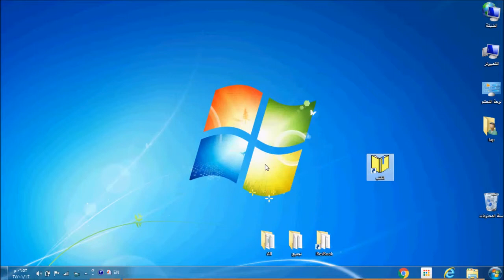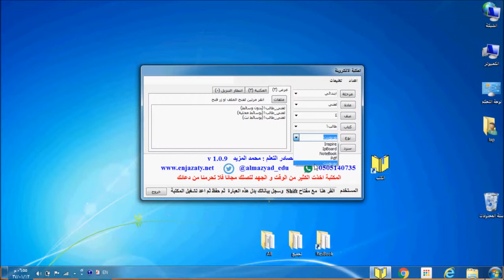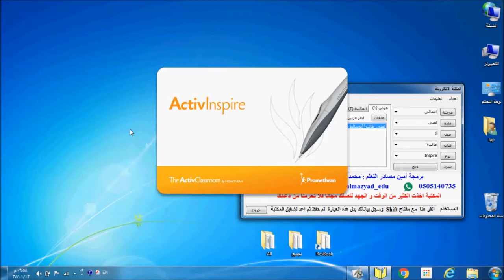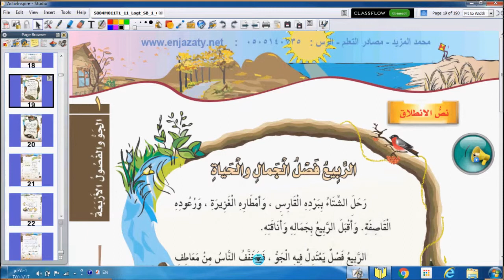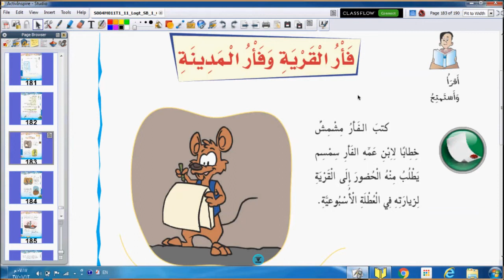استعراض الكتب التفاعلية على المكتبة الالكترونية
المكتبة الالكترونية للكتب التفاعلية